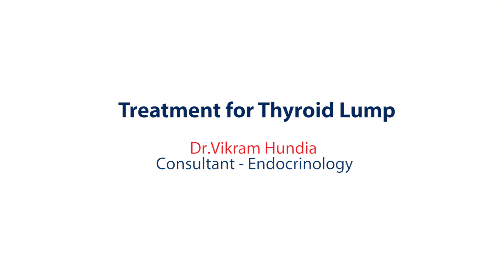What does a thyroid lump mean?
By Dr. Dr.Vikram Hundia, Consultant Endocrinology